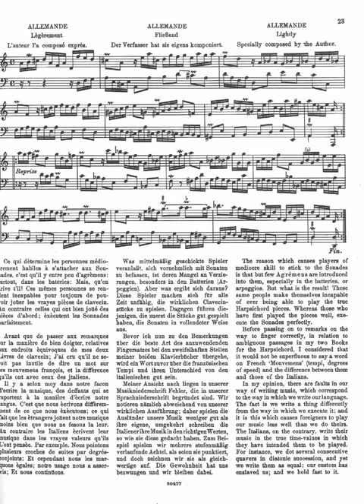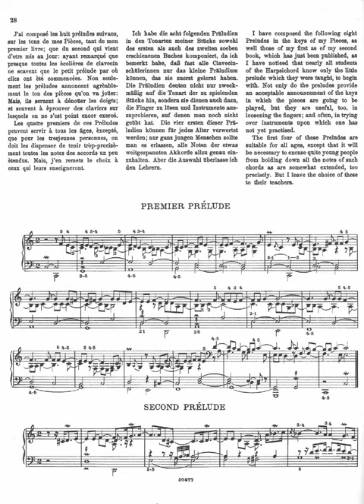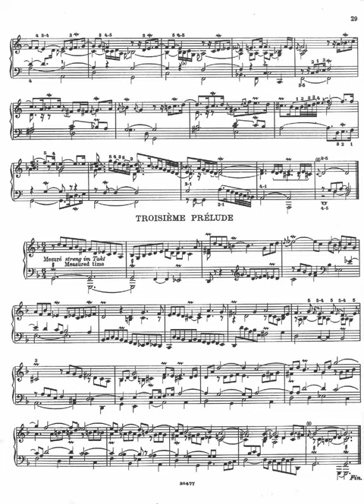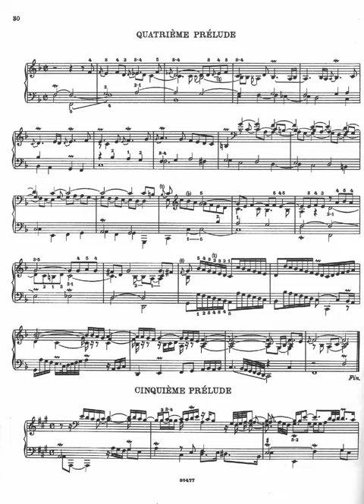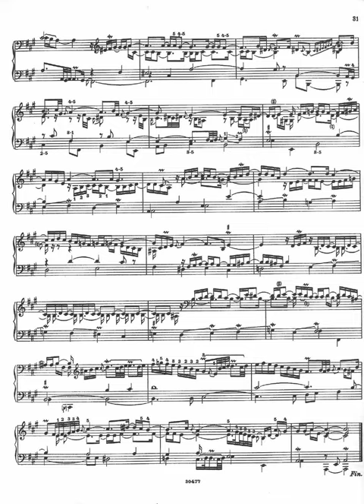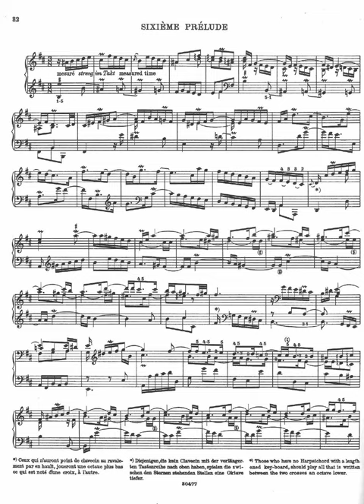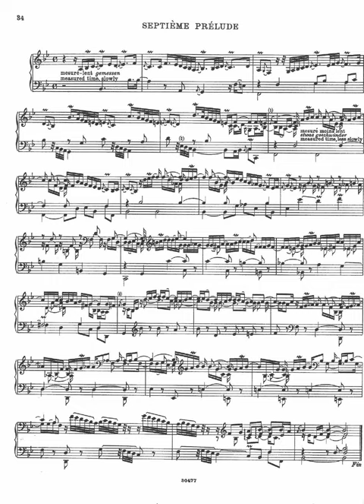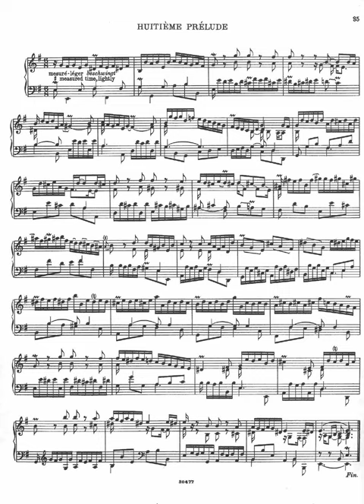François Couperin: L'Art de toucher le Clavecin (complete)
François Couperin: L'Art de toucher le Clavecin performed on a Franco-Flemish harpsichord built by Gerald Self in 2020.

00:00 Allemande
00:54 Premier Prélude
02:09 Second Prélude
03:43 Troisième Prélude
05:00 Quatrième Prélude
06:32 Cinquième Prélude
09:11 Sixième Prélude
11:34 Septième Prélude
14:22 Huitième Prélude